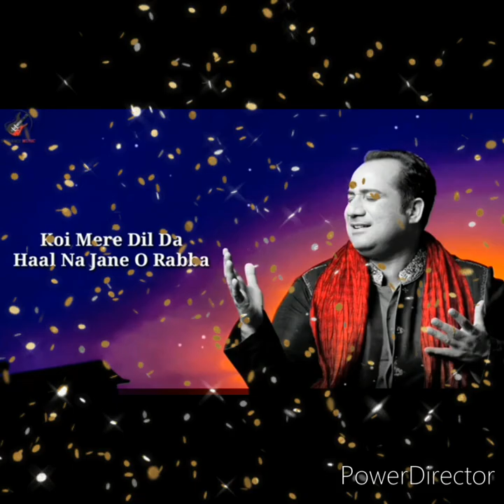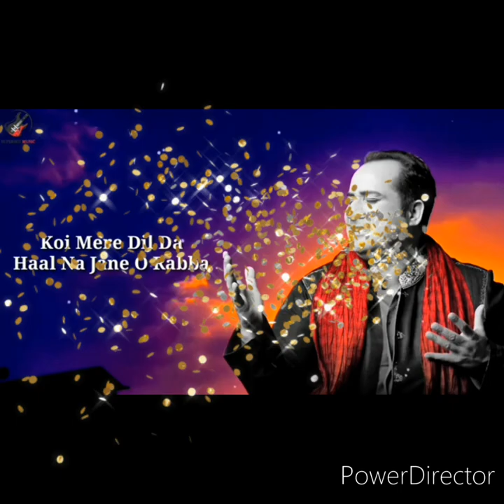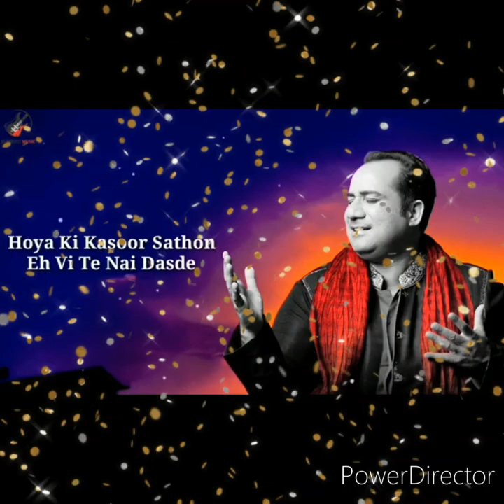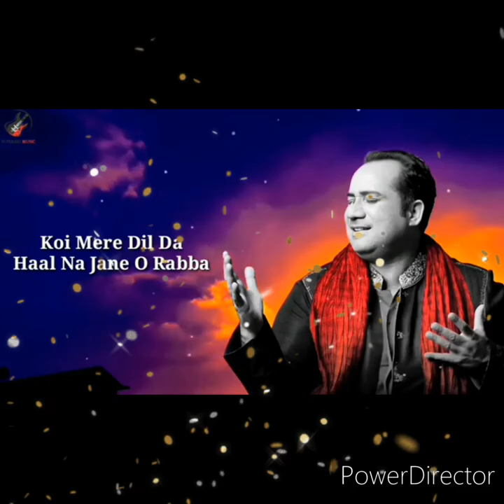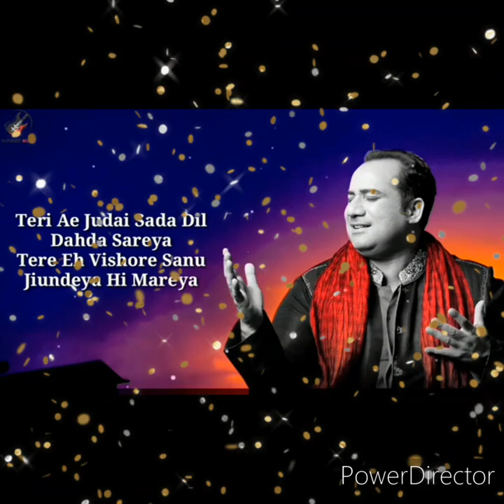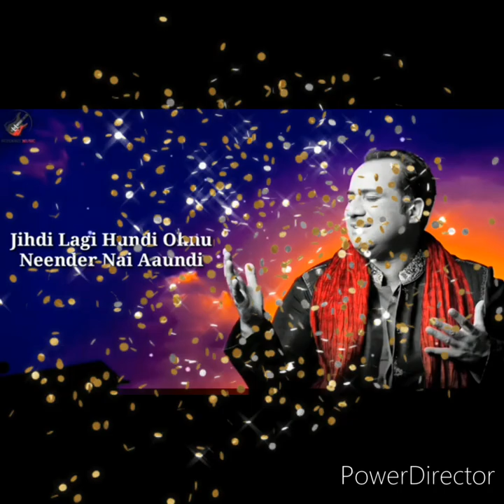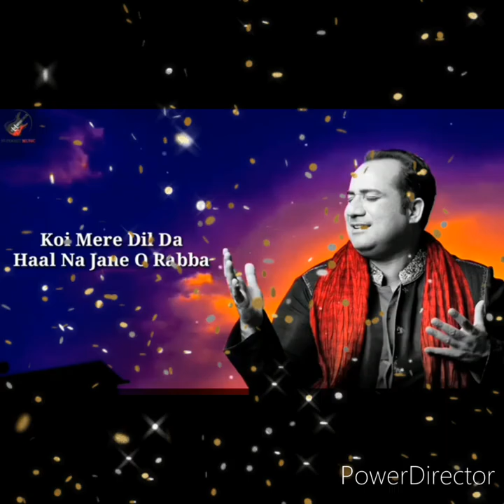Koi mere Dil da Haal na jaane o raba karaoke by Amar Sanu original singer rahat Fateh Ali Khan